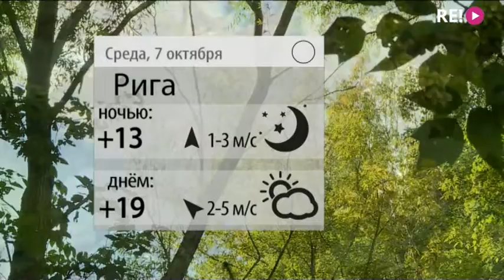Прогноз погоды на 07.10